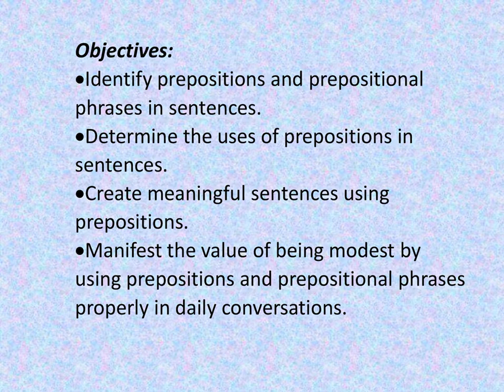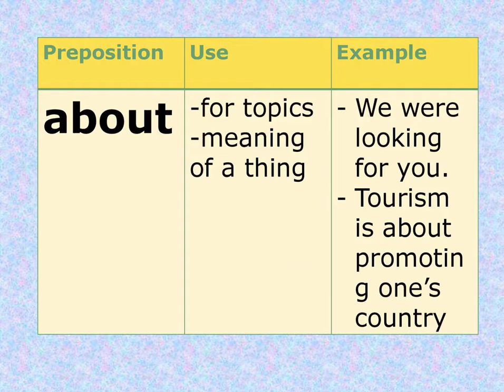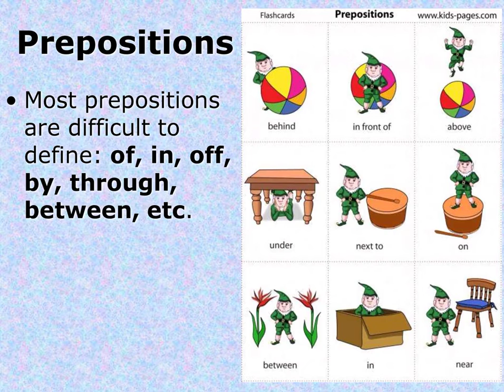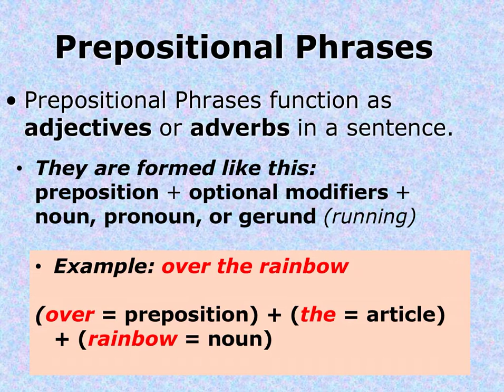Prepositions and Prepositional Phrases